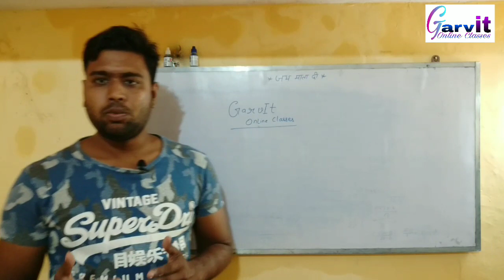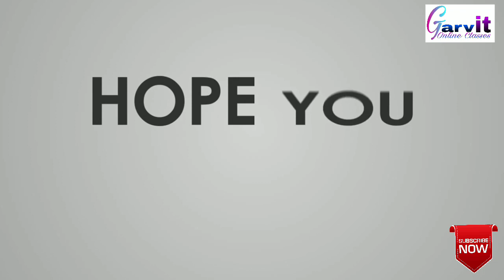Garvit online Classes channel intro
नमस्कार दोस्तों।
              स्वागत है आपका आपके अपने youtube चैनल Garvit Online Classes में। दोस्तों इस वीडियो में चैनल के बारे में बताया गया है। जिसमे आपको चैनल के contents के बारे में बताया गया है। दोस्तों ये चैनल उन बच्चो के लिए लाभदायक है जो बच्चे पैसे की कमी या दुरी की बजह से पढ़ नहीं पाते है। तो दोस्तों मैंने ये चैनल उन सभी जरुरत मंद लोगो के लिए बनाया है जो घर बैठे और बिना खर्च के पढ़ना चाहते है। दोस्तों आप इस चैनल पर 6 से लेकर 12 तक maths और english की क्रम से और class vise क्लास की वीडियो डाली जायेगी। और compitition से सम्बंधित maths और GS की classes भी इस चैनल पर video डाली जायेगी। इसके साथ आपको रोजाना आने वाले कॉम्पिटिशन exams की भी जानकारी भी दी जायेगी।
                  धन्यवाद दोस्तों।

Channel intro
Garvit online Classes
 By Ashish Kumar